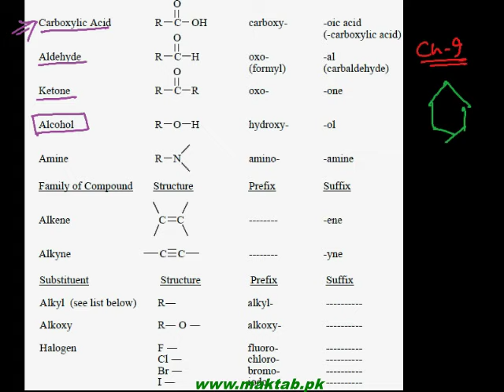FSc Chemistry Book2, CH 11, LEC 1: Classification & Nomenclature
This video lecture from Alcohols, Phenols and Ethers  (F.Sc. second year Chemistry) covers: Classification & Nomenclature. Find more e-learning material and educational video lectures in Urdu at maktab.pk. These videos are free to use for promotional and commercial purpose by keeping the credits to Maktab.